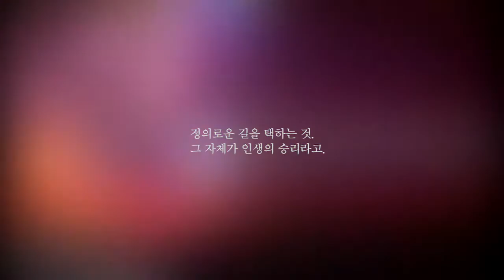[BUNKER1] 목수정 - 아무도 무릎 꿇지 않은 밤